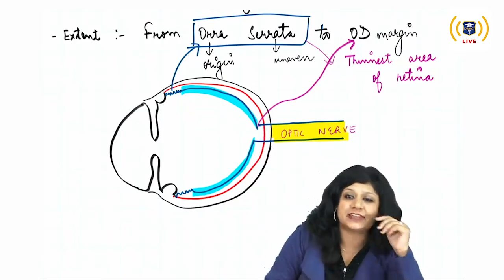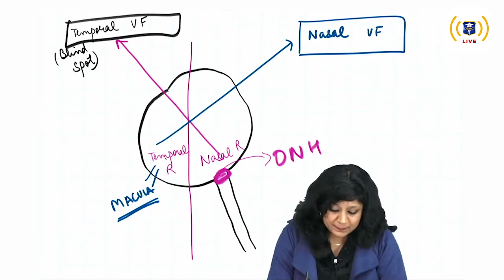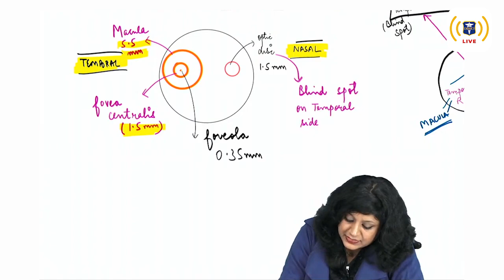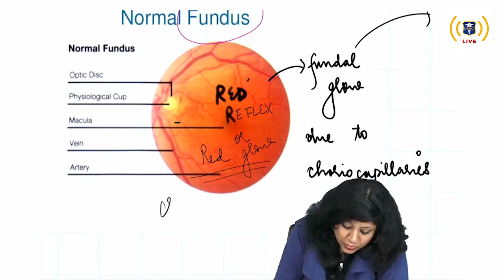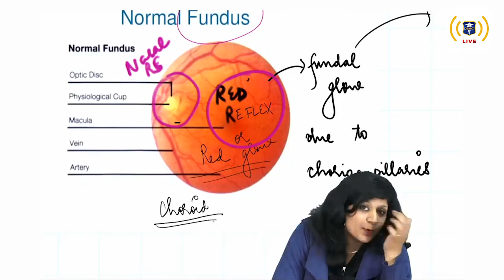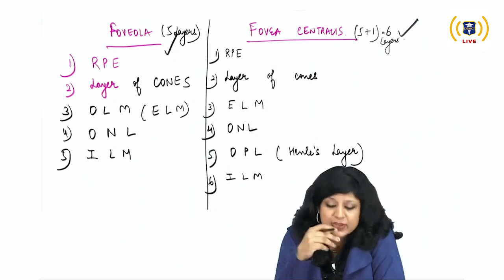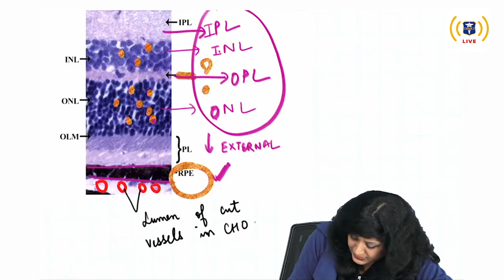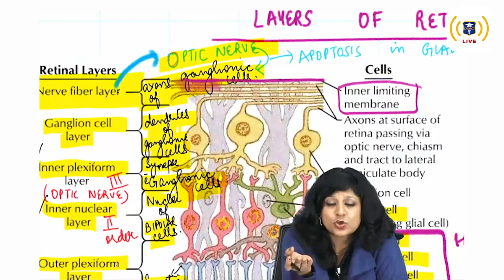Secondary Glaucoma | Dr. Niha Aggarwal | DBMCI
Dr. Niha Aggarwal MBBS, MS has passed from the prestigious Institute of Ophthalmology of Jawaharlal Nehru Medical College, Aligarh Muslim University. She is a Gold Medallist in her subject both UG & PG. She has vast experience of her subject with an immense passion for teaching. Apart from unique teaching skills, an innovative approach towards solving ophthal MCQs clinical impressions and animated videos, her level of patience towards student’s queries is unmatchable. She is a very good orator and students love to hear motivational words from her. She is an awesome motivational speaker & a good soul, really helping students in being continuously motivated & inspired. Her simplified concepts & patient attitude make her the best faculty in the subject.